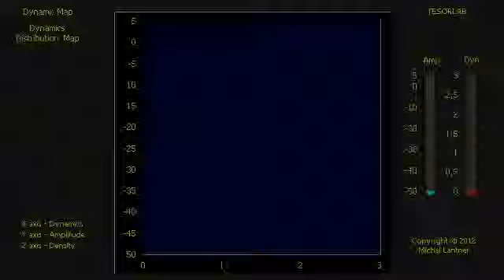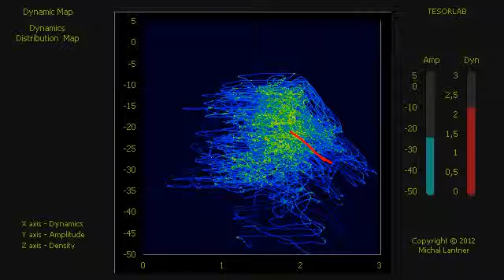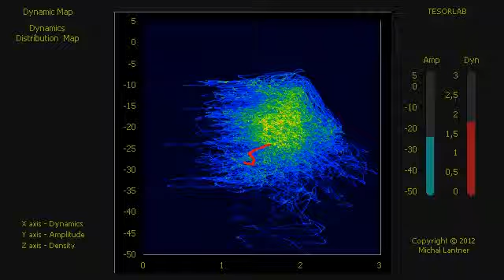It Ain't Easy - Matt Henshaw (ADDM-CM)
It Ain't Easy - Matt Henshaw
ADDM - Audio Dynamics Distribution Map with short integration time
CM - Comparison and Measurement

Opublikowano 13 lip 2013 by Matt Henshaw